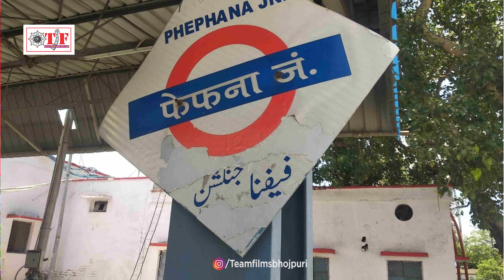Utsav Yadav | चुनरी लाईब की ना | Chunri Laib Ki Na | Navratri Video Song 2023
► Album - Chunri Laib Ki Na
► Song - Chunri Laib Ki Na
► Singer - Utsav Yadav

11440-BHP_VNM /14002-TBHP-11440

Credit -

👉 Follow us on Koo:

Listen Now
♫ Gaana :
♫ JioSaavn :
♫ Hungama :
♫ WYNK :